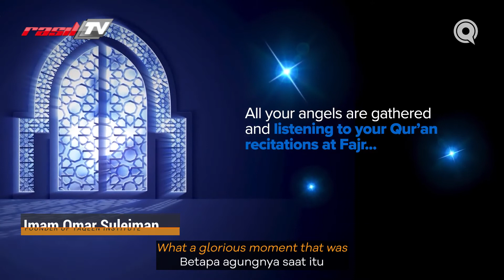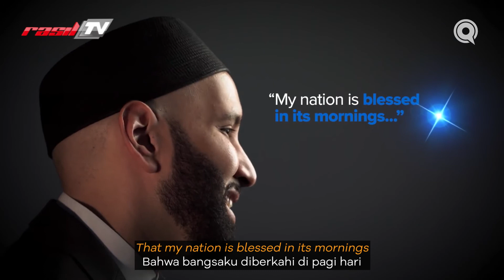Episode 5 || 5 Waktu Pergantian Malaikat || Imam Omar Suleiman